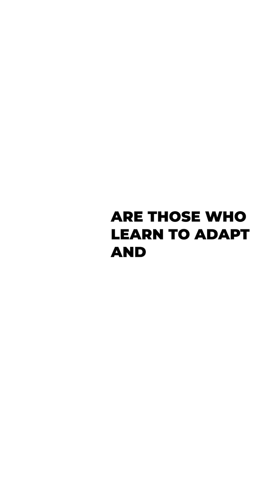The New Skill Every Developer Needs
AI coding agents aren’t replacing developers, they’re reshaping what matters.
Your edge won’t come from memorizing syntax. It’ll come from designing strong systems, breaking down problems, and guiding AI to build high-quality code.